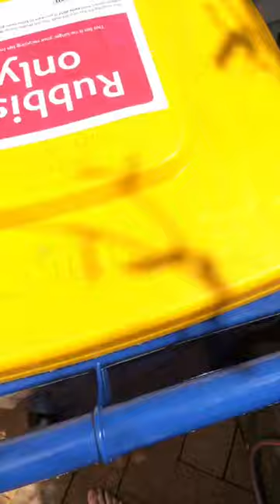MY SISTER THREW MY TAMPONS OUT THE WINDOW | LIVE FOOTAGE | CAITO POTATOE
LINKS

Stay Groovy!